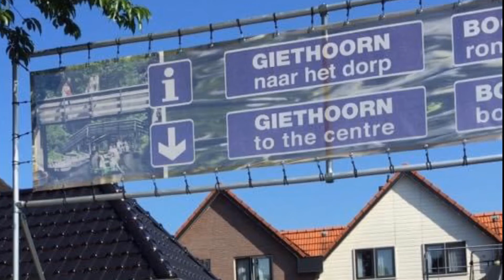Giethoorn/กีธูรณ์/เวนิสแห่งเนเธอร์แลนด์/เศรษฐกิจพอเพียง/หมู่บ้านไร้ถนน//travel/Netherlands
หมู่บ้าน กีธูรณ์ (Giethoorn)ฉายาเวนิสแห่งเนเธอร์แลนด์ บรรยากาศคูคลอง เป็นหมู่บ้านไร้ถนน,ไร้มลพิษ,ใช้เรือ, และเท้าในการเดินทางในหมู่บ้านนี้ เรือยนต์ที่ใช้ก็ไม่มีเสียง เงียบสงบทั้งหมู่บ้าน อาจจะได้ยินเสียงเป็ด ก๊าบ ก๊าบ บ้าง เพราะจะมีเป็ดสีขาว สีดำ สีเหลืองๆ ว่ายน้ำเล่น คูคลองนี้ความยาว 7.5 กิโลเมตร มีสะพานราว 180 สะพาน เป็ดเหล่านี้ พอเรือมาก็จะขึ้นมาอยู่บนฝั่ง เป็นอะไรที่ดูแล้วน่ารัก ผ่อนคลายในอารมณ์ในอดีตคูคลองแห่งนี้เป็นหลุมถ่านหิน ขุดเป็นรูให้น้ำเข้ามา พอหมดยุคถ่านหิน ก็มีชาวบ้านมาสร้างกระท่อมสไตล์ตะวันตกตกแต่งหลังคาเรือนคลาสสิคแบบชาวดัตช์ หมู่บ้านแห่งนี้ เมื่อ 60 ปีก่อนได้มีภาพยนตร์ฮอลลีวู้ด,เข้ามาถ่ายทำ ทำให้สถานที่แห่งนี้ได้ชื่อว่าเป็นหมู่บ้านไร้ถนน โด่งดังไปทั่วโลก ทำให้นักท่องเที่ยว,หลั่งไหลเข้ามาชมอย่างไม่ขาดสาย ถ้ามาช่วง ฤดูร้อน,summer season,หมู่บ้านนี้จะสวยมากจะสดใส ดอกไม้บานสะพรั่ง ถ้ามาช่วงฤดูหนาวก็จะสวยไปอีกแบบหนึ่ง Saowanee channel เปิดหูเปิดตา